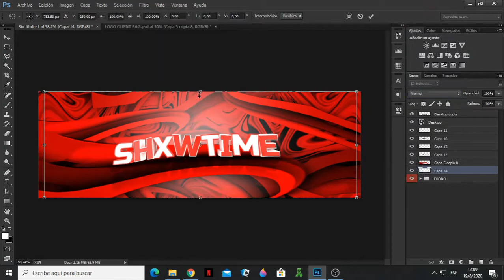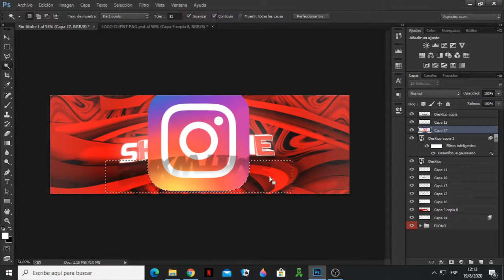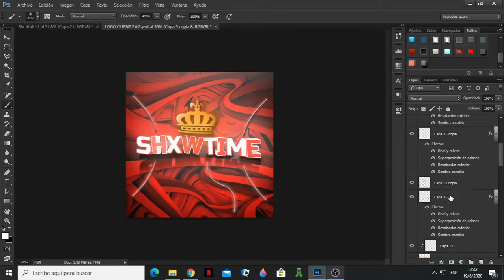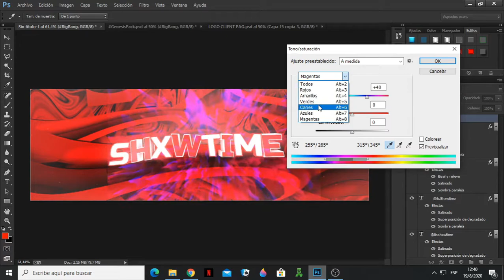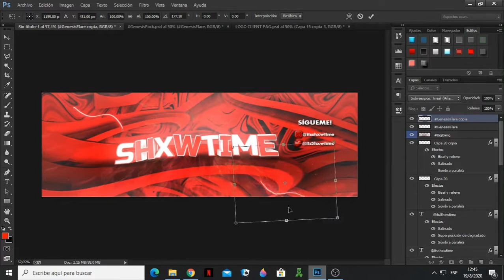NUEVO HEADER PARA @itsShxwtime !! / PhotoShop || Speed Art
¡En Este vídeo Hago un Header para Shxwtime!. Espero Les guste, y si quieres un Diseño a buen Precio contactame al MD de Twitter.